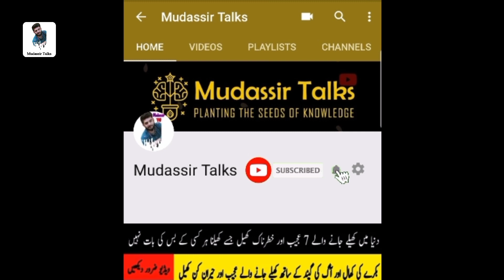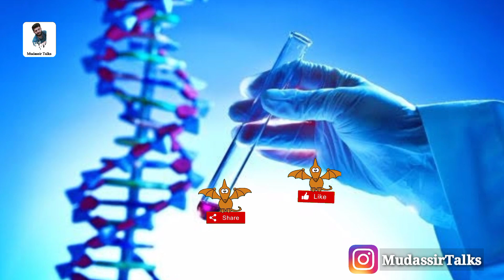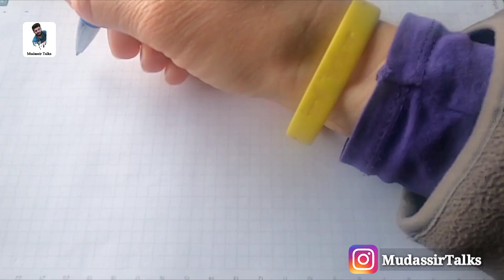9 Unusual Things You Never Seen Before | یہ چیزیں آپ نے پہلے کبھی نہیں دیکھی ہوں گی | Mudassir Talks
Is Video me hum ALLAH ki Qudrat ki 9 Hairan kar dene wali makhlooqat ka zikr krein gy jo ap ne phle kbhi nhi dekhi hun gi ,

______________/👇 In This Video (Timings) 👇\_____________________

Intro: (00:00)
Allah's Beautiful Craetures: (00:06)
Subscription: (00:45)
Channel Dialogue: (00:54)
09. Sand Cats: (01:00)
08. Resplendent Quetzal Bird: (02:02)
07. Leafy Sea-Dragon: (02:47)
06. Snowy owl: (03:21)
05. Amur Leoaprds: (04:00)
04. Chromodoris Lochi: (04:39)
03. Lilac Breasted Roller: (05:20)
02. Mandarine Fish: (06:05)
01. Scarlet Macaw: (06:47)
Ending: (07:46)

►  Tiktok:➜ Create a duet with informative Videos on Tiktok Username is @mudassir_talks

♥ Masaley Dar Informative Video's

♥ 4 Wondering & Weird Things In World's History | دنیا میں حیران کر دینے والی ویڈیوز | Mudassir Talks

♥ 4 Most Important Character In Ertugrul Ghazi Drama | ارطغرل غازی میں4 اہم کردار | Mudassir Talks

♥ 7 Most Dangerous & Stupid Games In World's History | دنیا کے 7 خطرناک روایتی کھیل | Urdu Hindi

♥ 4 Most Unbelievable Incident In World's History Urdu Hindi

♥ 6 Most Asked Questions On Google About ERTUGRUL GHAZI Urdu | ارطغرل غازی کون تھا | Mudassir Talks

♥ 8 Most Unbelievable Facts In World's History | دنیا کی تاریخ کے 8 ناقابل یقین حقائق | Mudassir Talks

♥ 4 Most PARANORMAL Houses In World's History | دنیا کی تاریخ کے سب سے خطرناک گھر | Mudassir Talks

♥  7 Things You Don't Know The Purpose Urdu | وہ چیزیں جن کا مقصد بہت کم لوگ جانتے ہیں | Mudassir Talks

♥  Top 10 Most Amazing Facts In World's History | دنیا کی تاریخ کے 10 حیرت انگیز حقائق | Mudassir Talks

♥ These 6 People Disappeared & Still Don't Know Where They Are | لاپتہ لوگوں کی کہانی | Mudassir Talks

♥ 10 Of The Richest Women In The World | دنیا کی سرفہرست 10 امیر خواتین | Mudassir Talks

♥ Top 5 Most Dangerous Serial Killers In History | دنیا کے 5 خطرناک سیریل قاتل | Mudassir Talks

♥ Top 5 Most Weird Peoples In The World | دنیا کے 5 انتہائی عجیب لوگ | Mudassir Talks

♥ Top 5 Informative Videos